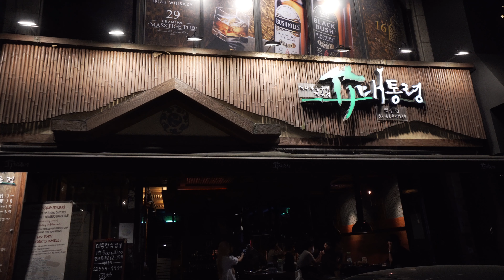living alone in seoul | ikea in korea, jamsil hangang sunset, cafe hopping in gangnam, organic waste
living alone in seoul ep.5 - went to Ikea in korea (Gwangmyeong location), caught the sunset at jamsil hangang park, went cafe hopping in gangnam and finally washed my floors. in this episode, I also show you my food waste / organics / compost system and also share with you what the compost system is like in korea or seoul specifically. I wish someone had told me sooner how to compost in korea! very interesting how things are done differently worldwide and even between districts within seoul.

places
 ↳ IKEA Gwangmyeong
 ↳ Jamsil Hangang Park
 ↳ Jeju Montrak (제주몬트락)
 ↳ ab cafe gangnam
 ↳ 장월 cafe
 ↳ Rendejavous
 ↳ ROOF808
 ↳ 대통령 역삼점

 ↳ chapters
0:00 replacing range hood fan
0:47 IKEA Gwangmyeong
2:17 Jamsil Hangang Park
3:10 scrubbing apartment floors
4:05 how I handle food waste at home
6:51 composting in korea
7:59 bbq
8:20 cafe hopping in gangnam

filming equipment:
 ↳ Body: Sony a6600
 ↳ Lens: Sony 18-105mm f4, Sony 10-18mm f4

 ↳ Rose (Prod. Lukrembo)

Not that I am speaking of being in need, for I have learned in whatever situation I am to be content. Philippians 4 : 11